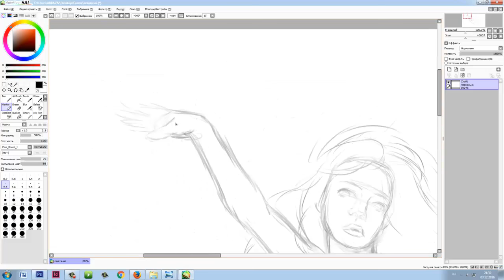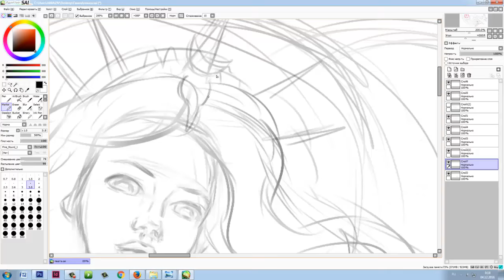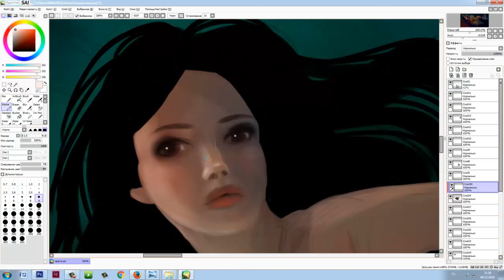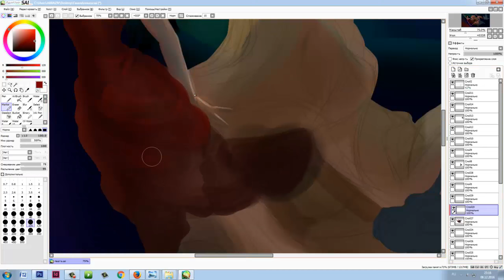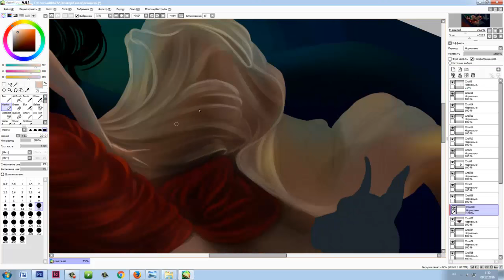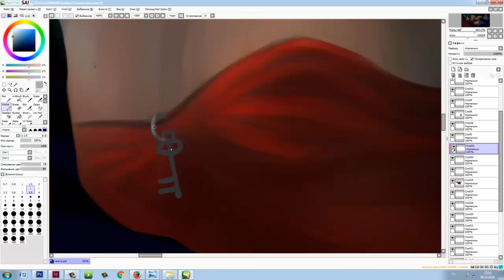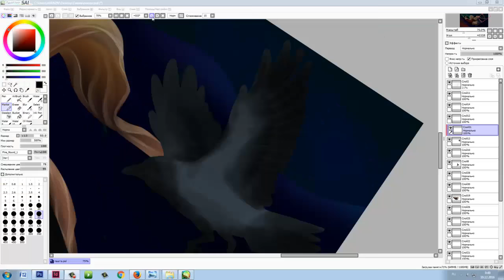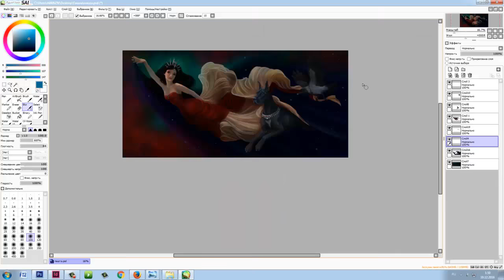Speedpaint - goddess Hecate (ES)